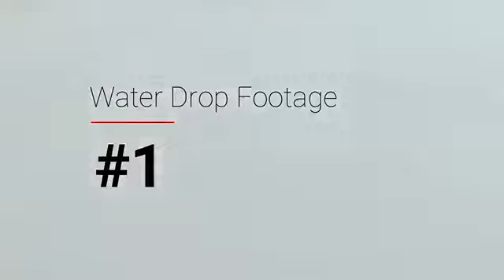Water Drop Footage Full HD